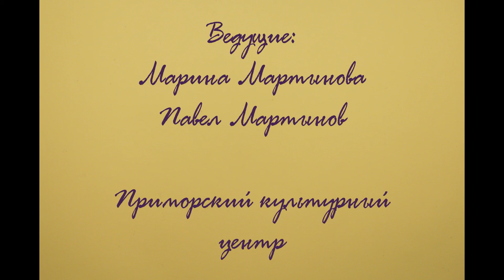Призрак дома на Фонтанке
Приз жюри – «Призрак дома на Фонтанке» (студия «Родничок»)